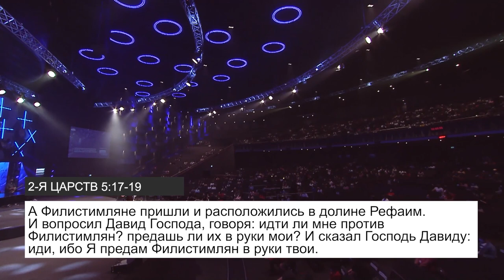ВНЕЗАПНО. «Пробуждение» (129)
Добро пожаловать!

Если Бог на вашей стороне, то вы – победитель. Если Бог на вашей стороне, то вы – среди большинства. Если Бог на вашей стороне, то победа будет за вами. Если Бог на вашей стороне, то неважно, кто против вас. Бог, несомненно, спасет вас и исполнит Свое Слово в вашей жизни, потому что Он никогда не меняется. Он Господь, который сверхъестественно устраивает множество прорывов.

Кому из вас нужен прорыв в какой-то сфере вашей жизни? Кому нужно, чтобы Бог прорвал что-то в вашей жизни? А у кого когда-то был прорыв? Кто из вас может вспомнить что-то, что Бог сделал для вас в прошлом? Возможно, вы думали, что вы не справитесь с чем-то, но вы справились.

Пастор Эт Бошофф продолжает говорить о нашем Боге, как о Боге прорыва.